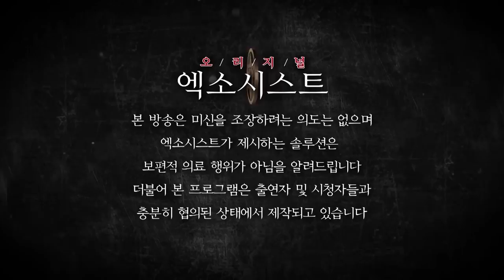[엑소시스트 번외] 신내림이 답이다...상상의 신이 된 제자...엑소시스트윤미영 010-5594-3838 [서울점집/울산점집 ]